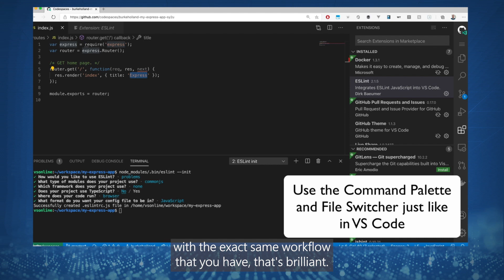Software Engineer turned CTO talks career. developer communities, and GitHub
How did community lead, Vutlhari Rikhotso, transition from a software engineer to CTO? What are his views on dev communities, and which GitHub tools are his current favorite?

00:00 Introduction
0:27 Career and Journey
01:49 Using GitHub
2:56 Opensource work
3:36 Communities and ZATech
4:38 Pimp my Github
5:58 GitHub Codespaces
6:22 pair-programming with GitHub Copilot